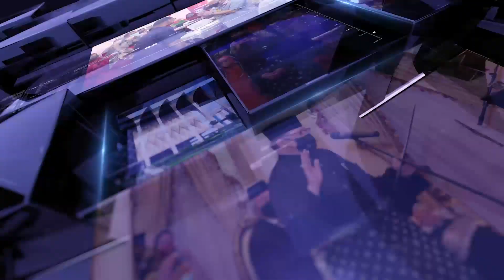BuletinUKAS IBAN EDISI MALAM 30 JANUARI 2023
1.Premier Sarawak Nyempulang Menteri Besai Ke Singapura
2.Pemansang Utara Sarawak Majak Disungkakka
3.Seliah Riman Serviks Enggau Riman Tusu
4.GKCDA Diungkupka Enggau Belanja RM1.5 BILION
5.Datuk John Sikie Ngabas Projek Di Ulu Kakus